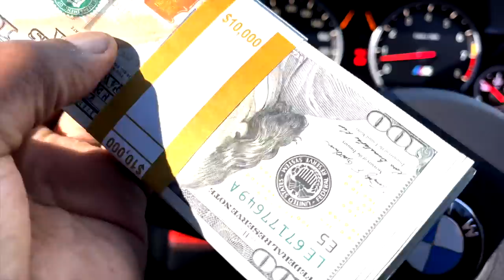The Weed Man Ran out of Weed | The Stimuli Ain't Playing